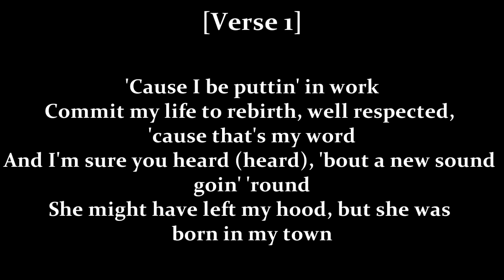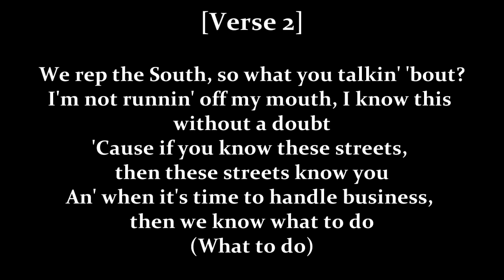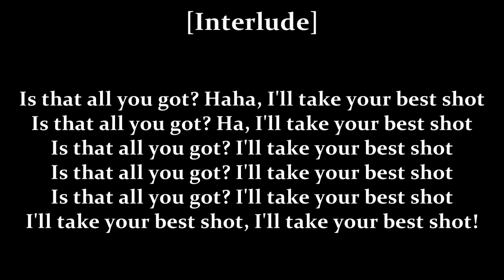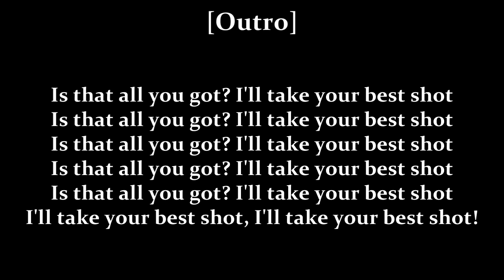P.O.D. - Boom (The Crystal Method Remix)(Lyrics & Instrumental)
Remix of the third single from their second major label studio album, Satellite 2002
Album: Boom [Single] 2002
Genre: Big Beat/Remix/Nu Metal
Track: 01 & 02

Produced by Howard Benson
Lyrics,music & co-produced by: P.O.D.
Mixed by Chris Lord-Alge
Engineered by Randy Staub
Mastered by Ted Jensen
Additional production and remix by: The Crystal Method